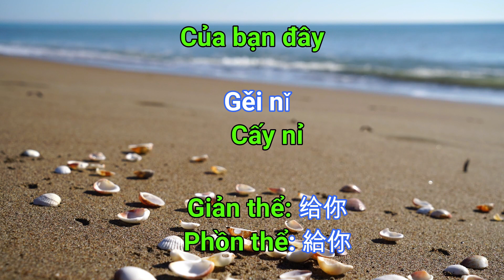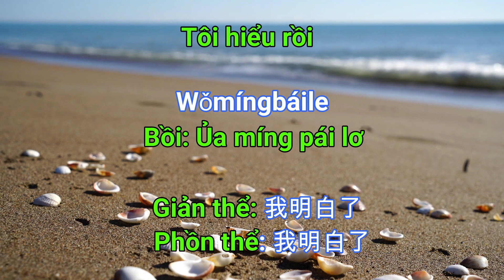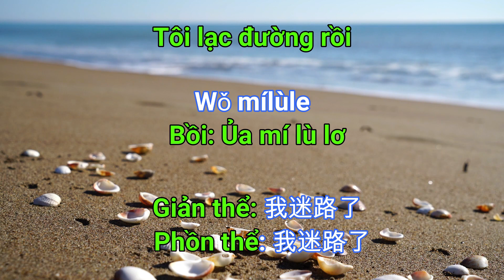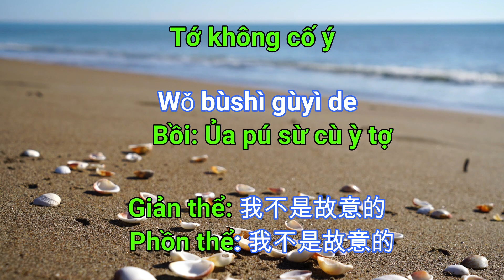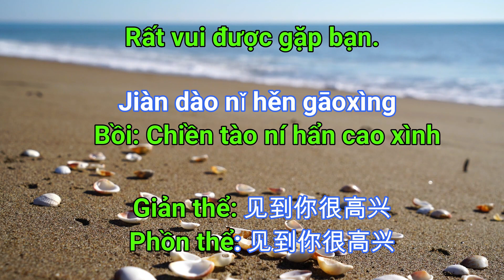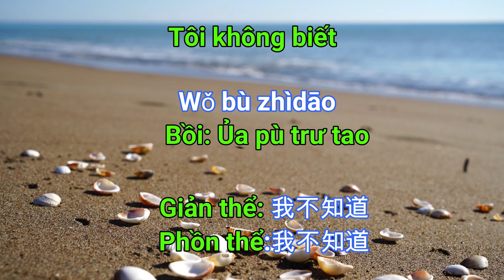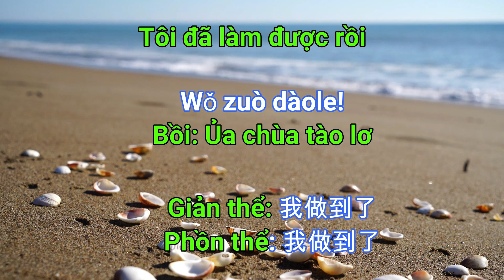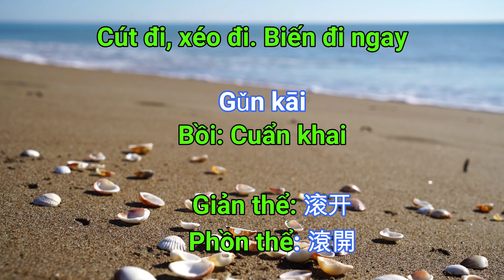Luyện nghe 100 MẪU CÂU TIẾNG BỒI THÔNG DỤNG NHẤT TẠI ĐÀI LOAN (Giọng chuẩn) - Như Quỳnh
Muốn học tiếng Trung cấp tốc và nhanh nhưng nói chuẩn trong một vài tuần thì hãy học ngay 100 mẫu câu tiếng Trung Bồi thông dụng nhất tại Đài Loan giọng chuẩn . Ưu điểm của việc học tiếng Bồi là học nhanh dễ nhớ, câu ngắn, không áp lực quá khó khi học. Học gì nhớ đấy, nếu mà chịu khó tiếp xúc với phim ảnh hay nói chuyện với người bản xứ thì đảm bảo là học xong xài luôn. Nhưng bạn nên học đầy đủ cả phiên âm la tinh và chữ viết để không bị phụ thuộc khi không có ai phiên âm cho bạn nhé. Cùng Quỳnh Luyện nghe 100 MẪU CÂU TIẾNG BỒI THÔNG DỤNG NHẤT TẠI ĐÀI LOAN (Giọng chuẩn) - Như Quỳnh